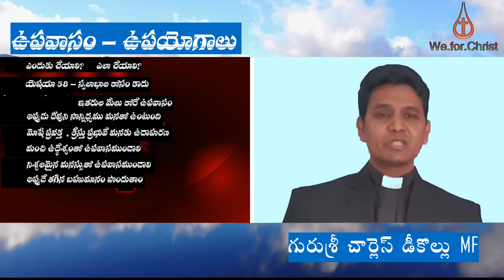ఉపవాసం – ఉపయోగాలు by గురుశ్రీ చార్లెస్ డీకొల్లు MF